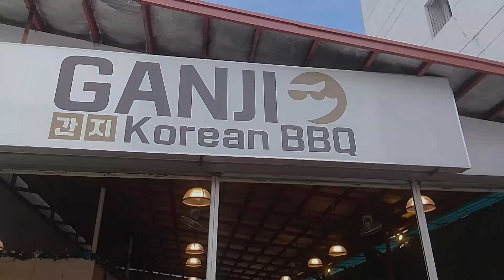Operation Management (Interview)